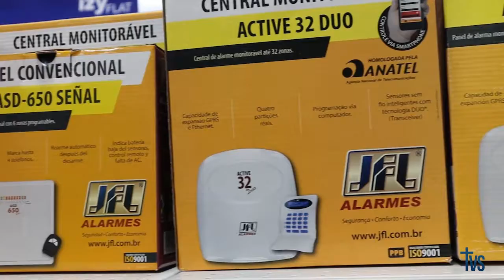Quatro décadas de atuação no setor elétrico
Conheça um pouco da trajetória de uma das empresas mais conceituadas da região do Vale do Rio Pardo.